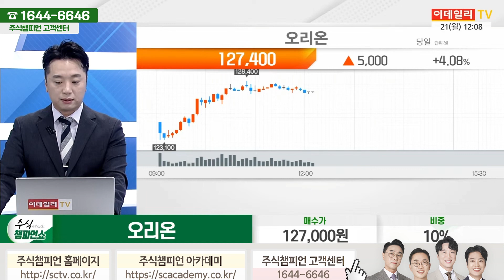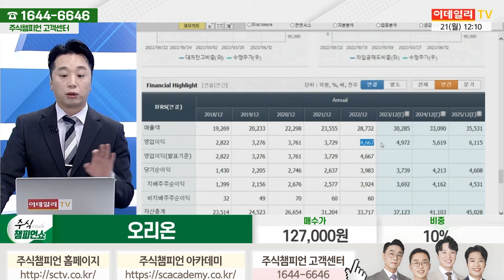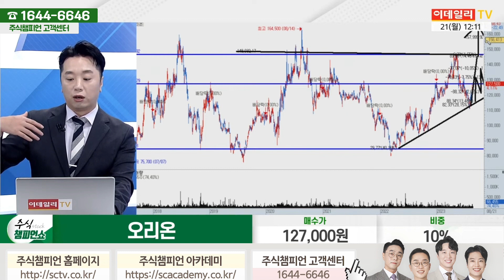오리온 종목상담 문현진